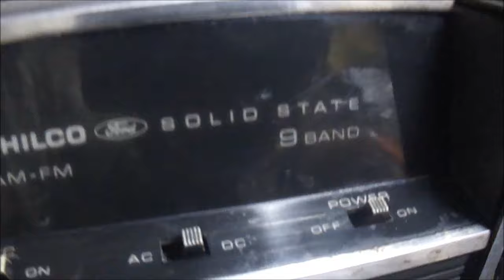Restauração Rádio Philco Ford 9 faixas Segunda parte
Agora ele já foi energizado e os reparos continuam